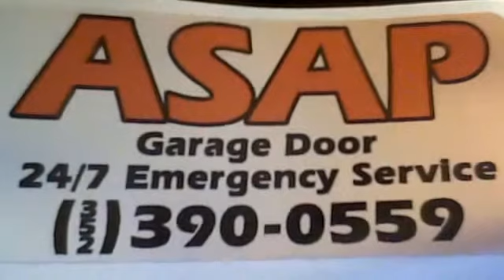Garage Doors and Garage Screens for Tallahassee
Garage door screens for Tallahassee, Florida of every type provided by ASAP Garage Doors and Services. Sliding screens and motorized roll up screen systems.